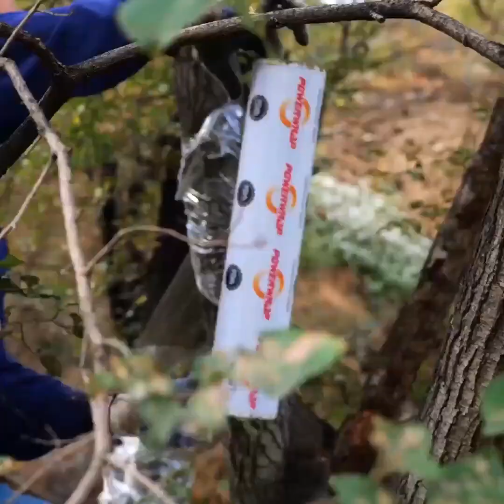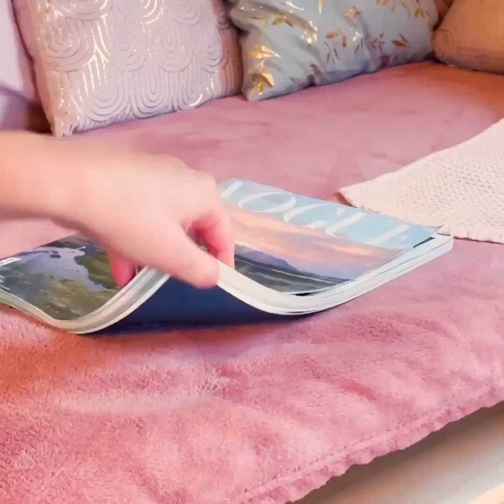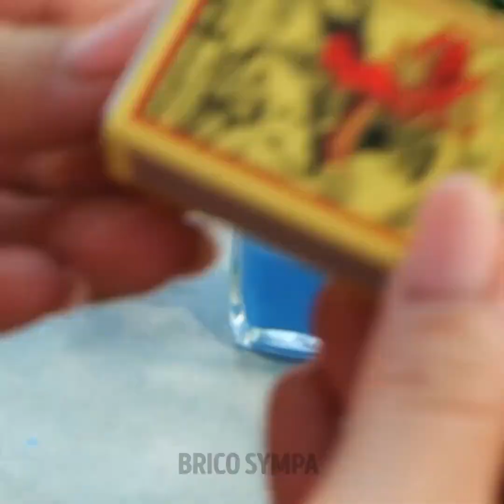INCROYABLE TENTE DE SURVIE AVEC DU FILM ALIMENTAIRE || ASTUCES DE CAMPING ET CONSEILS DE SURVIE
Aujourd'hui, nous allons découvrir les meilleurs conseils de camping pour passer un week-end joyeux avec toute ta famille. Profite de ces idées si tu veux passer une aventure remplie de challenges et de magnifiques créations qui t'aideront à survivre n'importe où. À partir de maintenant, les voyages en voiture seront ton passe-temps préféré. Nous te mettons au défi de créer tes propres gadgets et de profiter de tout ce que tu as. Partage cette vidéo avec tes amis et dis-nous quelles idées que tu pourras réaliser avec tes enfants !

Incroyable tente de survie fabriquée avec du film alimentaire || Astuces de camping et conseils de survie

Horodatage :
00:00 – Divertissement dans la forêt
02:00 – Abri de pluie DIY
04:25 – Tente rénovée
06:50 – Nœuds faciles